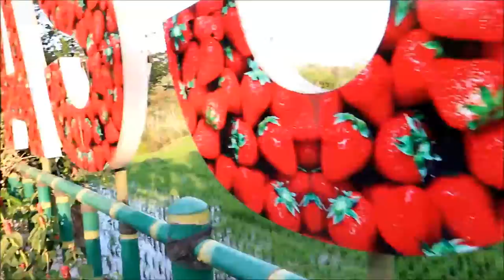FAMILY TIME DI ASEP STROBERI, GARUT.